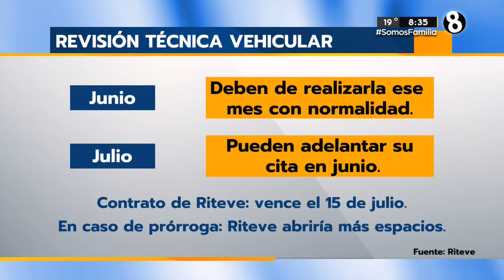¿Qué sucederá con RITEVE?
RITEVE recomienda adelantar su cita de revisión a junio.